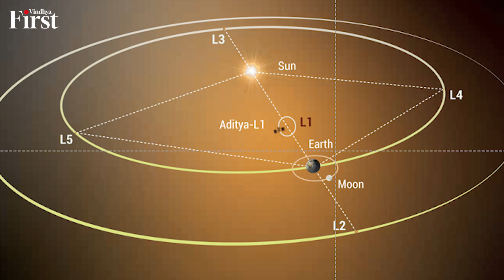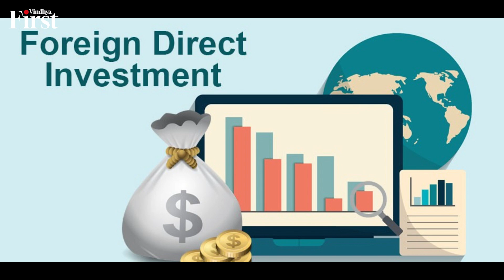ISRO: चंद्रयान-3 के बाद से भारत की अचीवमेंट्स, क्या है आगे का प्लान?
2023 में व्यस्त रहने के बाद, भारत के स्पेस सेंटर श्रीहरिकोटा में सब कुछ शांत हो गया है. लेकिन स्पेस सेंटर पर ख़ामोशी का मतलब ये नहीं है कि, भारत का स्पेस प्रोग्राम Inactive हो गया. Indian space research organization (ISRO) द्वारा चंद्रयान-3 मिशन के लैंडर विक्रम को चंद्रमा की सतह पर successfully उतारने के बाद से बहुत कुछ हो रहा है? जानने के लिए देखिए वीडियो.